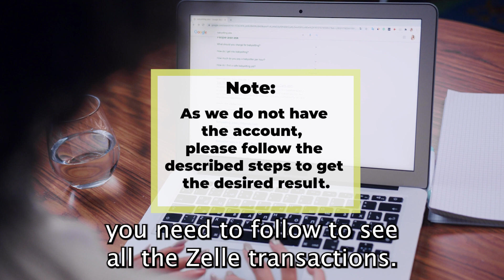How To See All Zelle Transactions Wells Fargo (How To Find Zelle Wells Fargo Transaction History)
How To See All Zelle Transactions Wells Fargo (How To Find Zelle Wells Fargo Transaction History). In this video tutorial I will show how to see all Zelle transactions Wells Fargo.

Here are the steps you need to follow to see all the Zelle transaction
• Find your Wells Fargo app on the home screen and click on the icon to open it.
• Once open, find the "Pay &transfer" option on the lower side of the screen and click on it.
• After clicking, you will see four options. Click on the purple one, written on “Zelle," and below it, there is “send money."
• You will get a drop-down menu, and then click on "Activity" from that menu. You will see all your Zelle transaction history.

Can someone else see your Zelle transaction history on Wells Fargo?
Only the people you have authorized to access your Wells Fargo account can see all your Zelle transactions. Both you and them can get the history of the transaction in Zelle Activity. However, you can find the payments made by other users in Account activity.